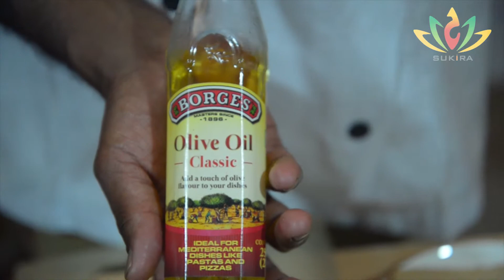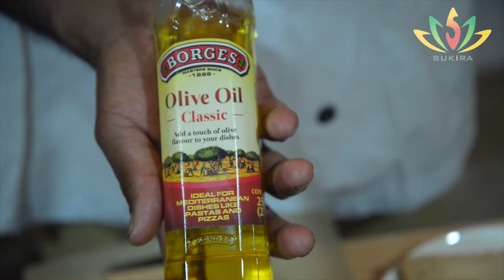How to make Vegetable Sandwich | அண்ணாத்த சமையல் | Tamil | sukira cannel | Veg Sandwich Indian style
mouth watering recipes. A video book on tasty traditional recipes.
In this video we will see how to make vegetable sandwich in tamil. This is the veg sandwich recipe made in indian style. Vegetable sandwich can be easily made at home and can be served either for breakfast or as a evening snack. It is filled with the goodness of veggies which are seasoned to perfection and tastes absolutely amazing. This version of sandwich is crispy on the outside but very flavorful inside.

Friends, please do try this vegetable sandwich at home and add some variety to everyday cooking. Also please share your feedback about the recipe in the comments below. All the best and happy cooking !!